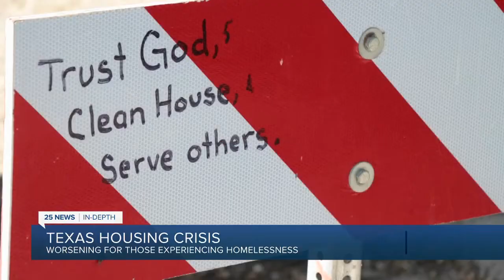In-Depth: Texas among the worst for affordable rentals & homeless being pushed out of enchantments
In-Depth: Texas among the worst for affordable rentals &amp; homeless being pushed out of enchantments